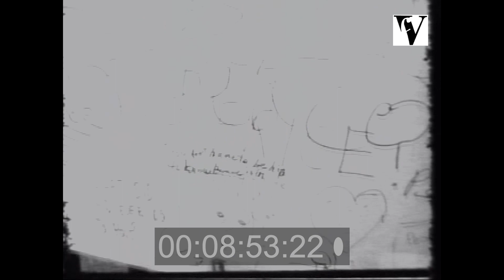1968, Anti-War Compilation, Brooklyn, New York City, protest, hippies, peace movement, archive, rare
Compilation. 0 – 4.00  Anti-war protests at Fort Hamilton, Brooklyn, induction center 4.00 – 5.00   Anti-war demo, Central Park, NYC 5.00 – 6.00  Judy Collins sings 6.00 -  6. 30,  Refuseniks on stage
6.30 – 8.30  Weather Undergound self-defense class 8.30 – 8.40  Abbie Hoffman 8.40 – 14.30  Anti-war rally, Washington Square Park, 14.30 – 18.00  Anti-war street theatre, 18.00 – 23.00  Grand Central Station Yip-In 23.00 – 23.40  Abbie Hoffman, 23.00 – 23.30  Man wounded in Grand Central Station Yip-In.